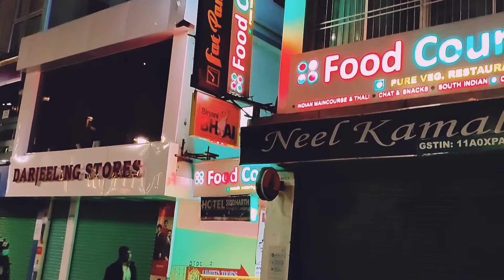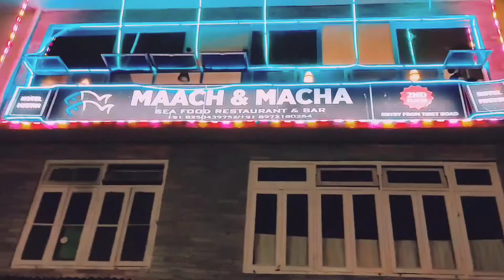Gangtok Mall (Evening walk)